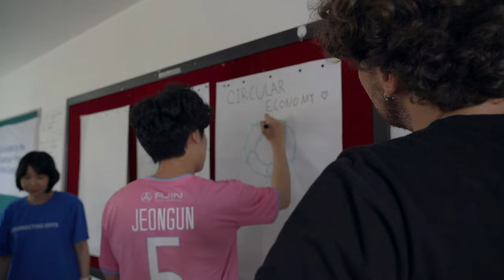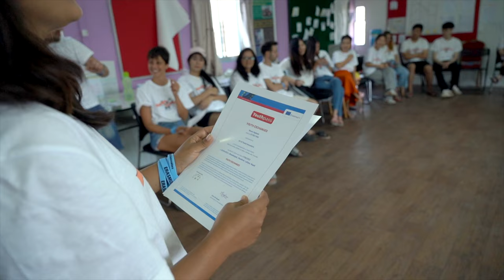Art of Social Innovators YE | Nepal 2022 | Erasmus+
Part of the project Art of Social Innovators, the youth exchange in Nepal provided a new perspective upon the fields of social entrepreneurship and circular economy for all the participants. Nevertheless, the intercultural impact of the exchange was amplified by the variety of cultural backgrounds of the young participants.